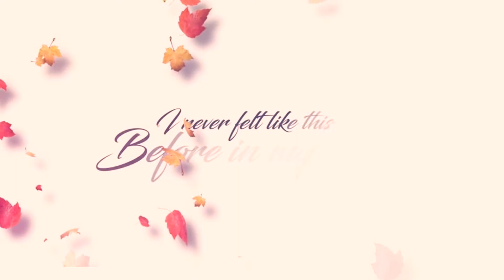Wedding Invitation - Pritu & Prankur Goyal